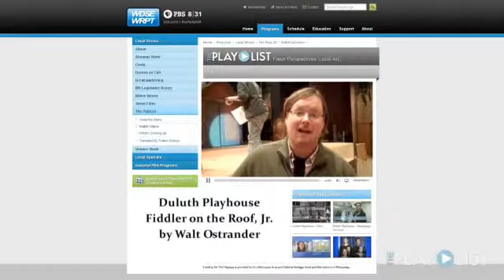PlayList - Fiddler on the Roof, Jr.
Fiddler on the Roof, Jr. at Duluth Playhouse runs October 22-31, 2010. A very talented group of young actors led by Kate Horvath.